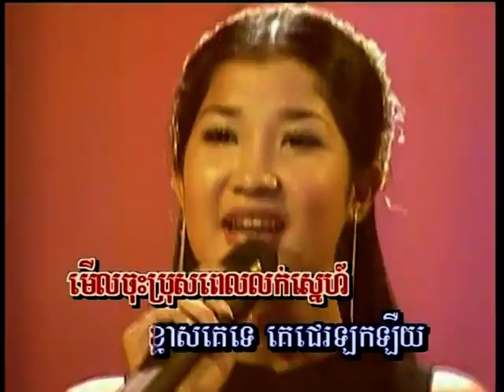Khmer Karaoke |Cha Cha Cha លុយទិញស្នេហ៍ា | Luy Tinh Snaeha.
លុយទិញស្នេហ៍ា  (Khmer Karaoke) Luy Tinh Snaeha.